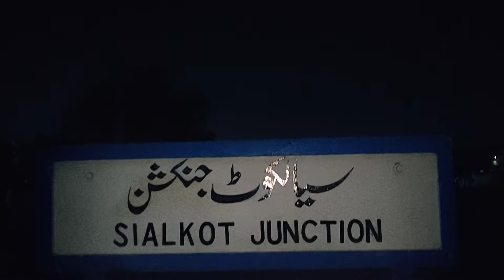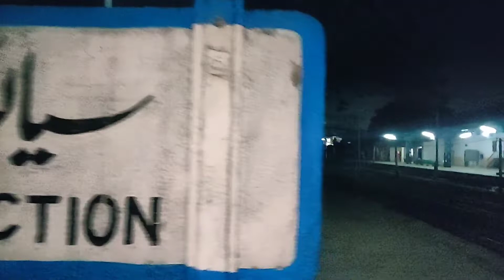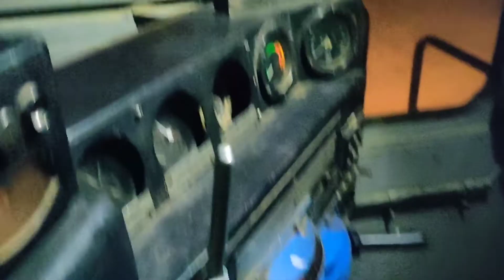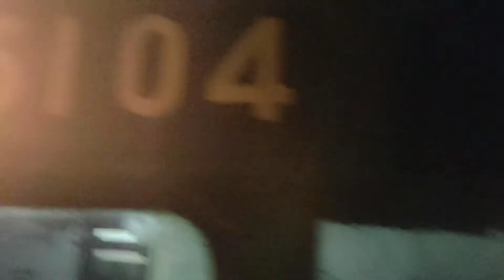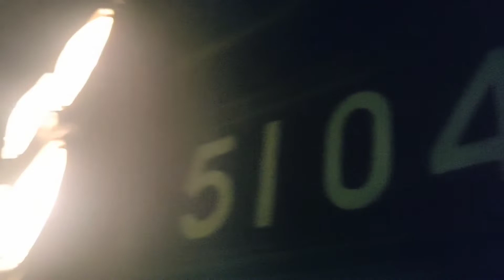| RGE-20 5104 King Of Quetta Division Now At Sialkot Junction | @YousafAliRox | 12th February 2022 |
Published on February 12th, 2022

Hi,

I am Yousaf Ali. I'm a YouTuber from Islamabad, Pakistan. In this vlog you can see RGE-20 5104 the King of Quetta Division now at Sialkot Junction. Enjoy the Vlog !

Targets achieved :
1.RGE-20 5104 king of quetta division now at sialkot junction.
2.Pakistan Railways
3.Yousaf Ali

_____________/LINKS\_____________________________

Yousaf Ali
From - Islamabad (Pakistan)